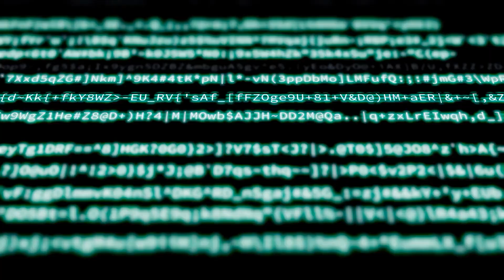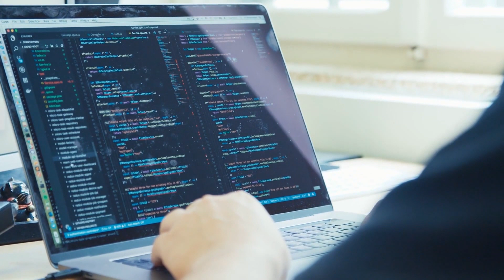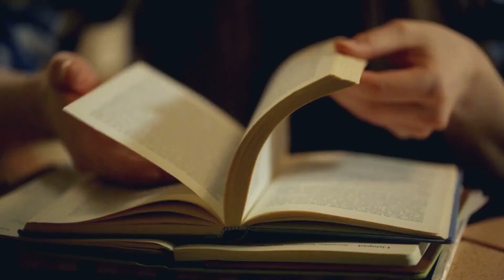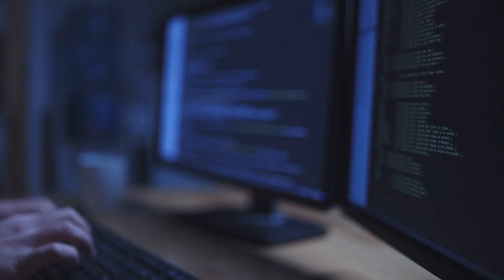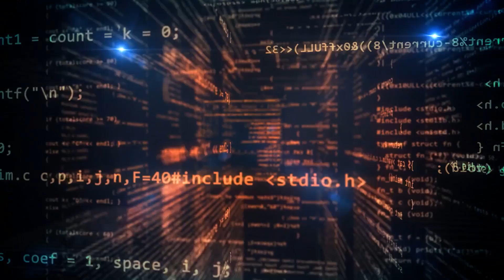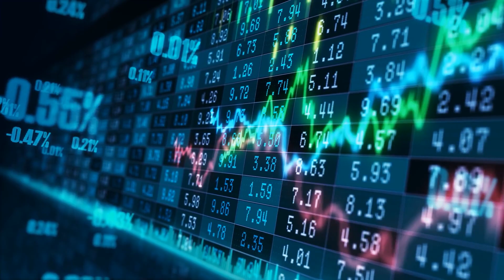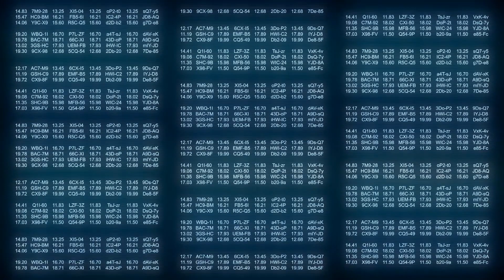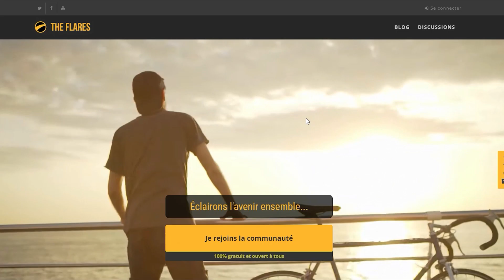Intelligence artificielle : sécurité et sûreté sont elles possibles ?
🌎 SUIVEZ-NOUS 🌎

🔊 PODCAST AUDIO 🔊

💡 SOURCES & RÉFÉRENCES 💡

➡ Bart Selman on the Promises and Perils of Artificial Intelligence - Future of Life Institute :

👩‍🚀 QUI SOMMES-NOUS ? 👨‍🚀

📧 CONTACTEZ-NOUS 📧

On retourne à un des sujets que je trouve le plus fascinant : L’intelligence artificielle. Ça me fascine tellement que j’en ai fait une série documentaire de 9 épisodes disponible sur le site The Flares. Je vous invite à la regarder, déjà pour nous soutenir mais également pour comprendre pourquoi je considère que c’est le domaine qui a le plus gros potentiel d’influer sur le futur selon moi. Depuis la 2de guerre mondiale, Alan Turing, l’ordinateur ENIAC, jusqu’à Deep Blue, Alpha Go et GPT-3, les systèmes informatiques gagnent de plus en plus de compétence cognitive grâce à de nombreuses techniques qui ont vu le jour, en particulier l’apprentissage machine et les réseaux de neurones artificiels.